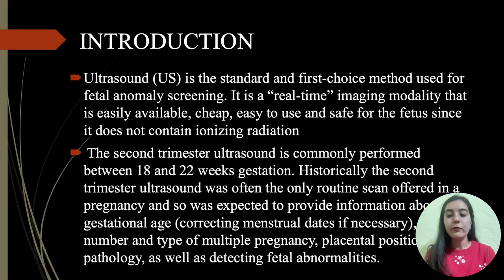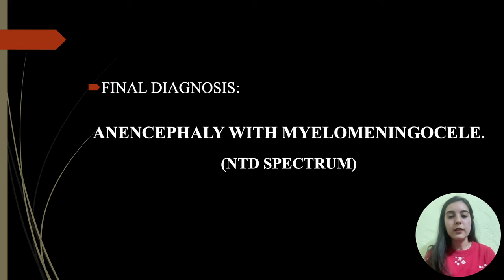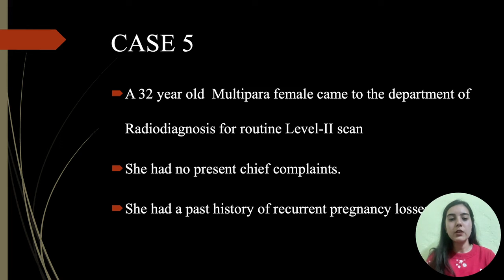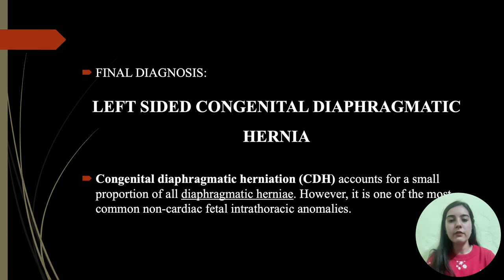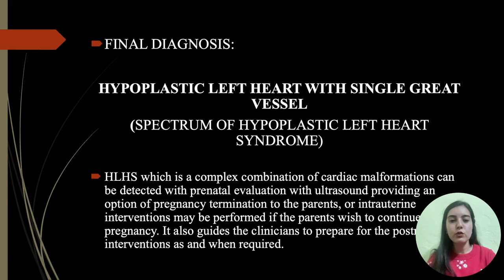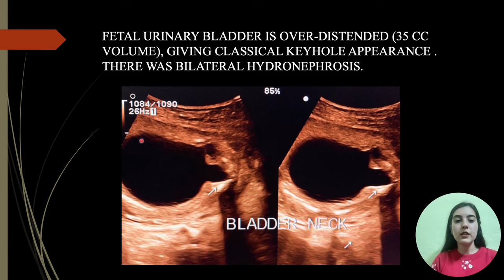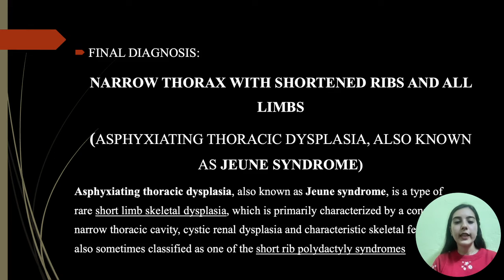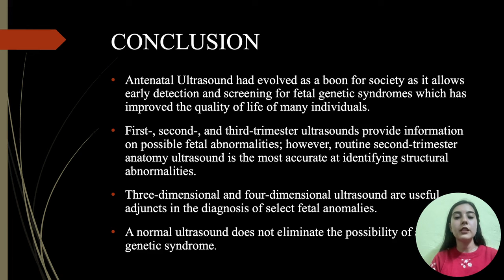Shreya Bhatt | Case Series on Fetal Anomalies -Ultrasonography A Boon for the Society